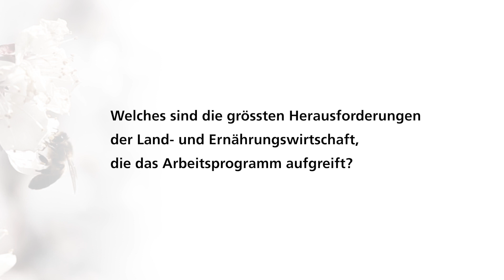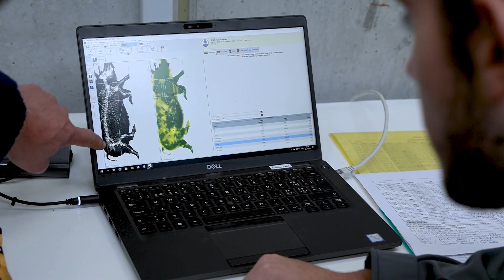Interview mit Eva Reinhard, Leiterin Agroscope, zum Arbeitsprogramm 2022−2025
Untertitel verfügbar.

Im neuen Arbeitsprogramm 2022 bis 2025 verstärkt Agroscope die Systemforschung und forscht vermehrt in Ko-Kreation mit Landwirtinnen und Landwirten. Zudem orientiert sie sich zunehmend an den Prinzipien der Agrarökologie.